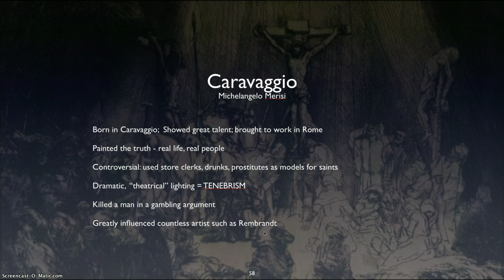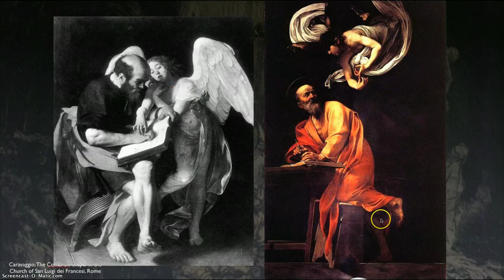AR105 Baroque Europe5